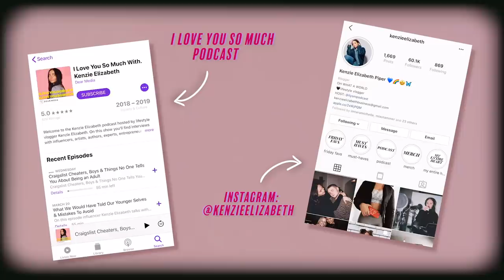HUGE TRY ON CLOTHING HAUL 2019 | Kenzie Elizabeth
here's my huge try on clothing haul 2019! hope u enjoy xo